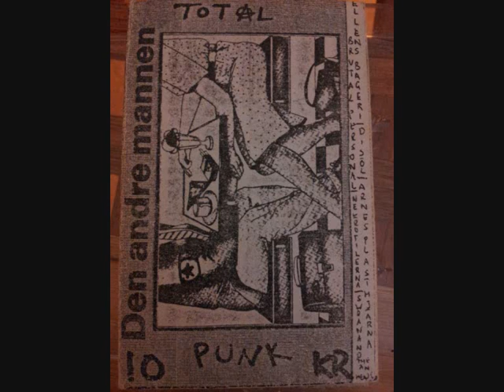Disöl - Dead Friends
Från kassetten " Den Andre Mannen" (1986)